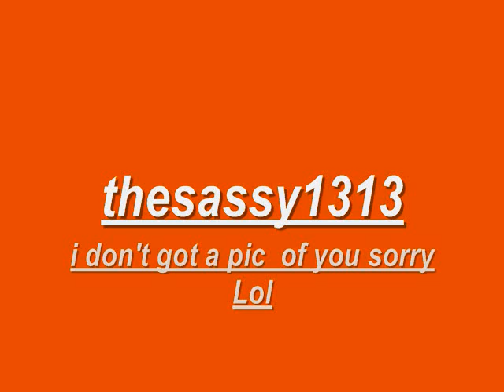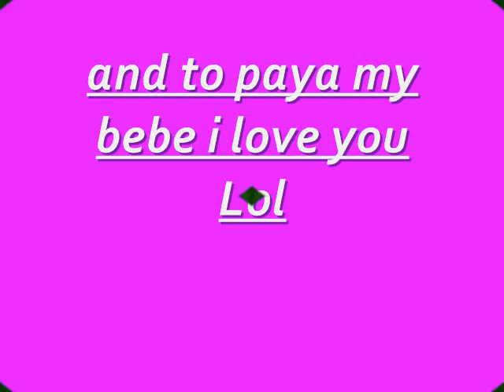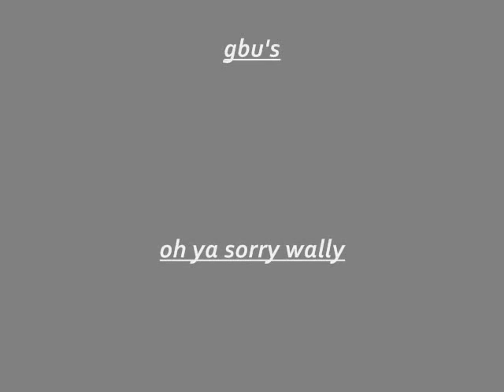my gypsy shout out's .wmv